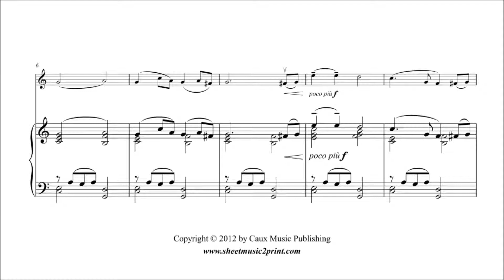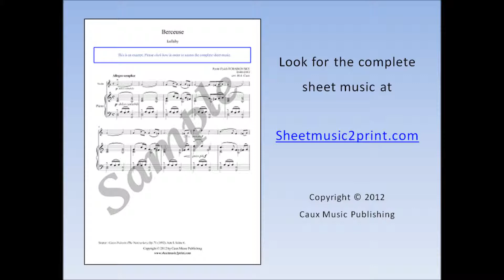The Nutcracker : Lullaby - Violin Sheet Music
Pyotr Il'yich TCHAIKOVSKY (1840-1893) : Lullaby from "The Nutcracker"
Act I, Scene 6

Pdf sheet music download for violin with piano accompaniment by Sheetmusic2print.com